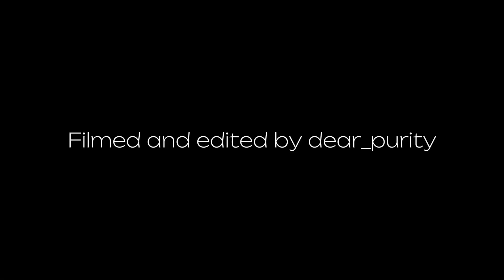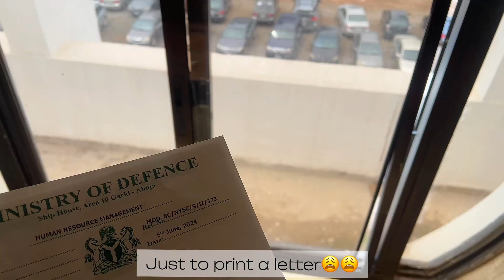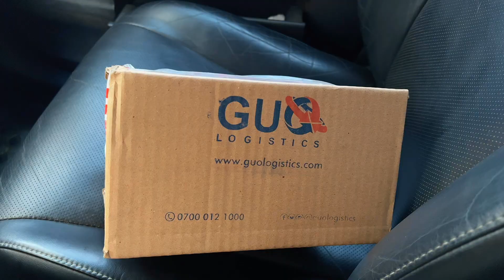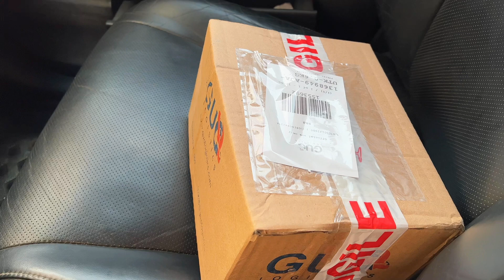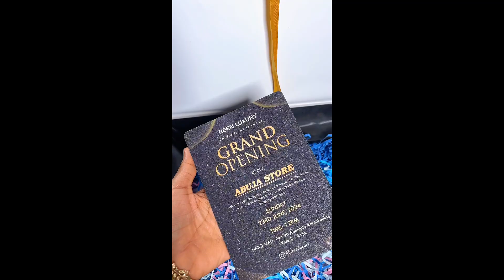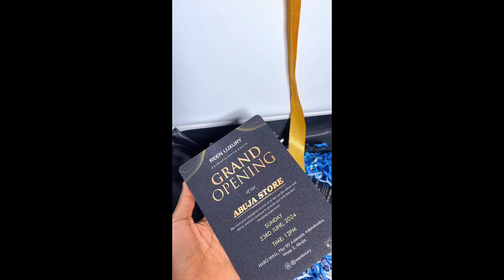SIMPLE LIFE OF A DILIGENT HOME MAKER